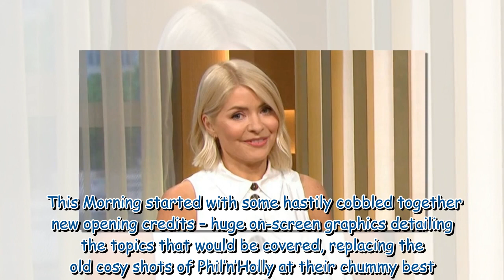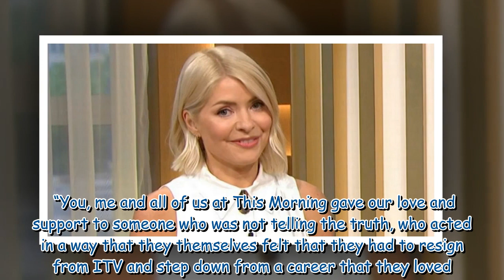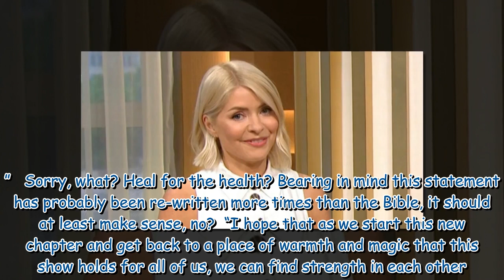'Holly Willoughby's statement didn't feel genuine, but there’s no way it could have'